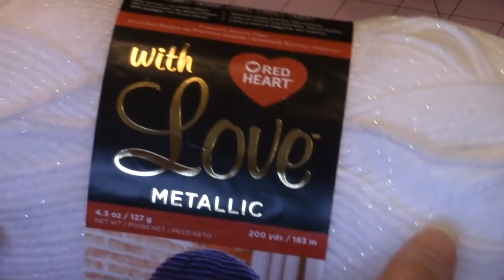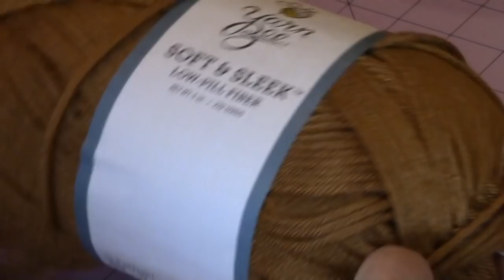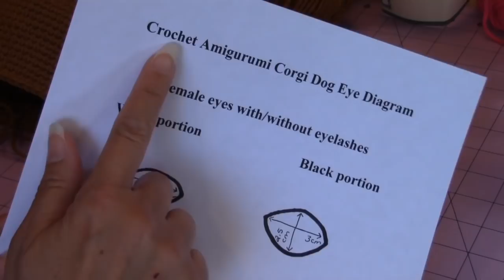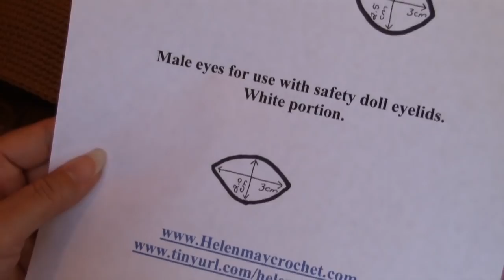Helenmay Crochet Amigurumi Corgi Dog Part 2 of 4 DIY Video Tutorial